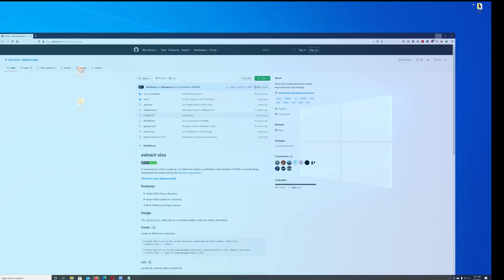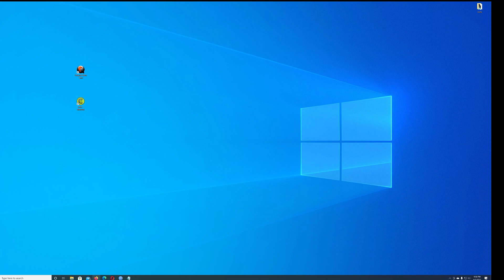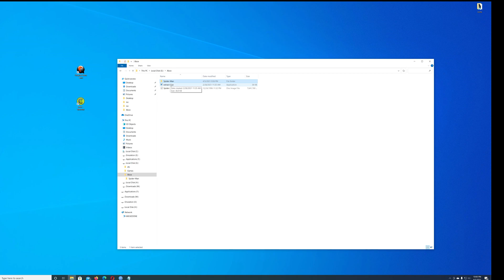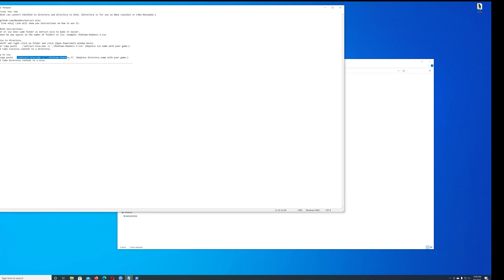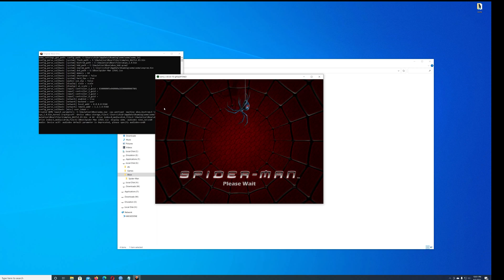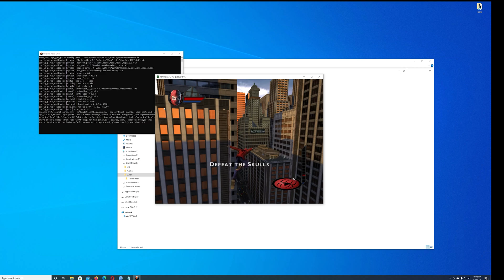Xemu ISO Fix Tutorial Extract-XISO Please Read Description (Video Outdated)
Updated Video as Of 3/24/2023

If you having problems with standard ISO i say covert them to something emulator can read, this is my very first talking tutorial still trying to get the hang of it so,  i hope this helps

It may seem like a small thing to you but I appreciate each and everyone of you. All of the feedback and comments are what helped this channel grow to what it is today.

 Link seem to be down so here a temp on until they put it back up

Extract-XISO can convert ISO/XISO to directory and directory to XISO. (Directory is for use on Xbox consoles or Cxbx-Reloaded.)

(Command line only) Link will show you instructions on how to use it.

Extract-XISO inscructions:
Put folder or iso into same folder as extract-xiso to make it easier.
There cannot be any spaces in the names of folders or iso. Example: Midtown-Madness-3.iso

Example iso to directory.
1. Hold shift and right click on folder and click (Open Powershell window here).

2. Type or copy paste    .\extract-xiso.exe -x '.\Midtown-Madness-3.iso' (Replace iso name with your game.)
This will take iso/xiso content to a directory.

Directory to iso.
Type or copy paste   .\extract-xiso.exe -c '.\New Image name \' (Replace directory name with your game.)

The maximum length of the filename is 8 characters in the DOS operating system.

Example :
Spider-Man (USA) Should be changed to an  8 characters

.\extract-xiso.exe -c '.\Spider-Man\'

This will take directory content to a xiso.

Xemu Download
Original Xbox Emulator

Specs: CPU: Ryzen 9 @ 3.80ghz
Need to see a test or brief game-play of any PS2, PS3, Xbox, Xbox 360, Wii, Wii U, Nintendo Switch or 3DS game?